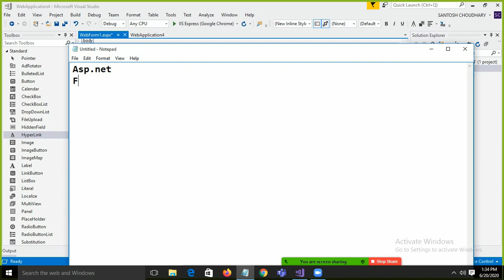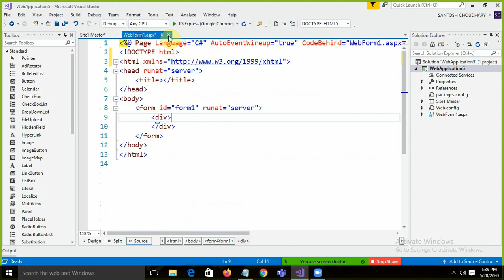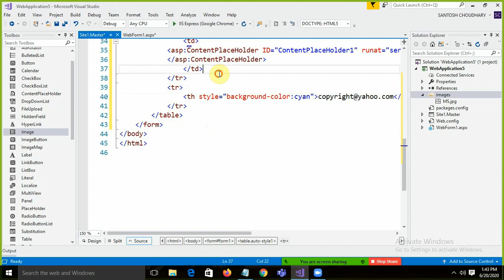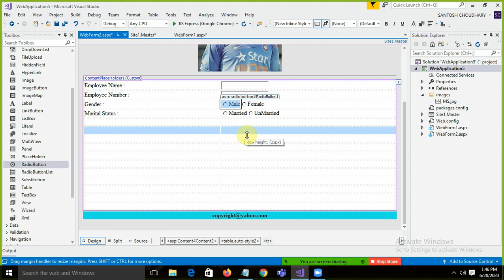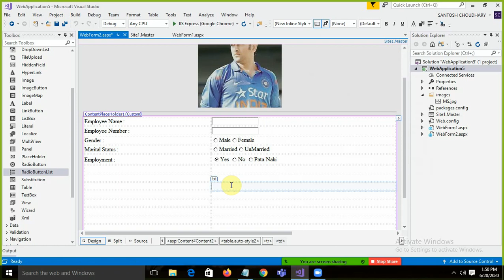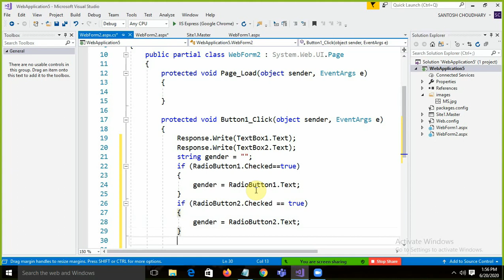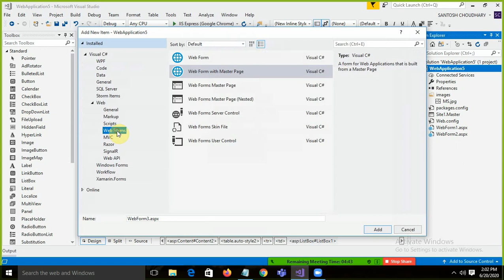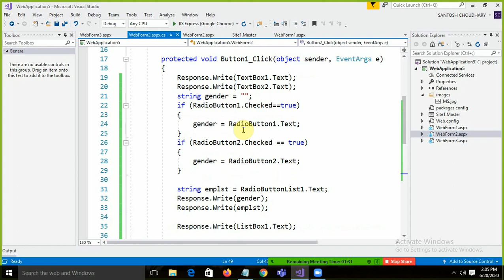Creating ASP.NET website : Video 1: ASP.NET Tutorials For Beginners [New Videos]